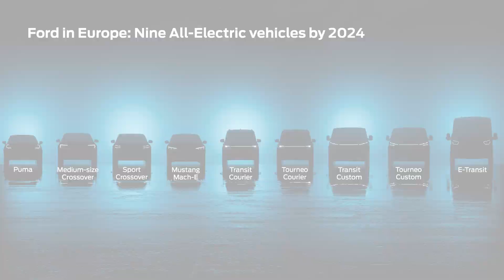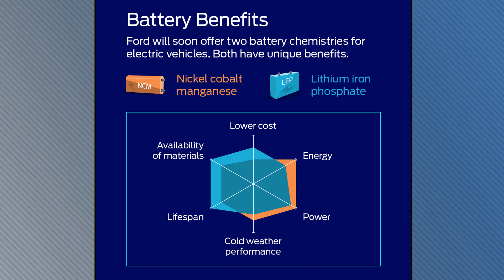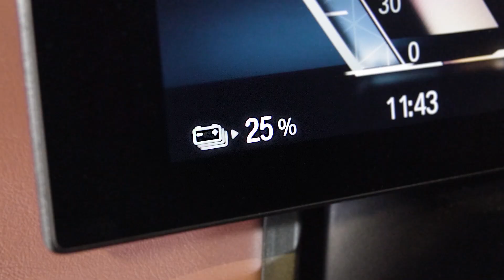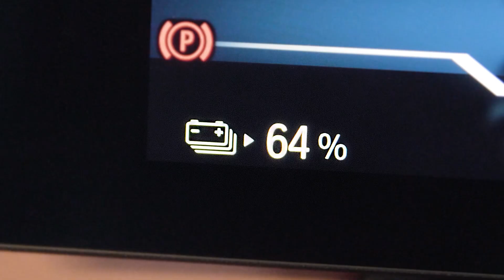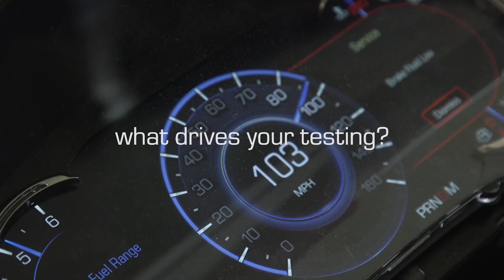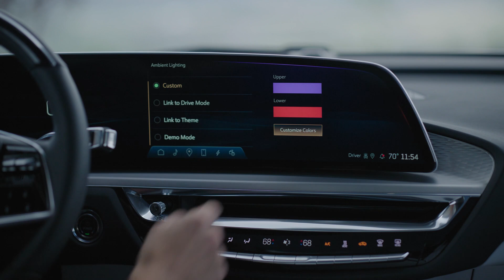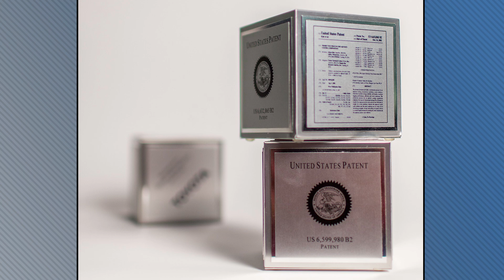Mach-E, Lightning to Get LFP Batteries; Tesla's Godzilla Flexes Its Muscles - Autoline Daily 3505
0:00 Ford Chopping Jobs in Europe
0:50 Ford & CATL to Build LFP Plant in the U.S.
1:58 Mach-E, Lightning to Get LFP Batteries
3:28 BMW, Valeo Develop Self-Parking Cars
4:24 eFuel for Thought
5:39 Tesla's Godzilla Flexes Its Muscles
6:55 Car Screens Keep Getting Bigger
7:54 Toyota Top OEM in Patents
8:29 Zoox AV Starts Delivering Passengers